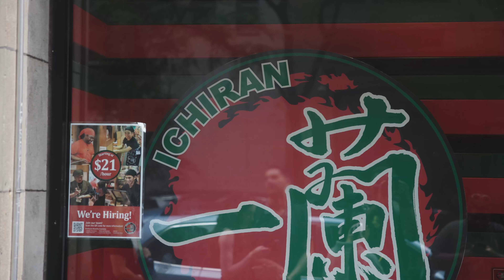My first YouTube vlog!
nyc vlog...but it's really a food vlog hehe🤭

So excited for my first YouTube vlog!! Spent a couple of days walking around NYC trying a ton of different food. Should I start to vlog more?👀 Let me know!